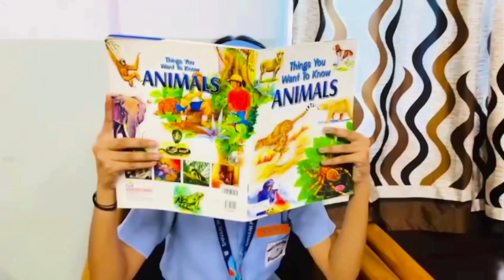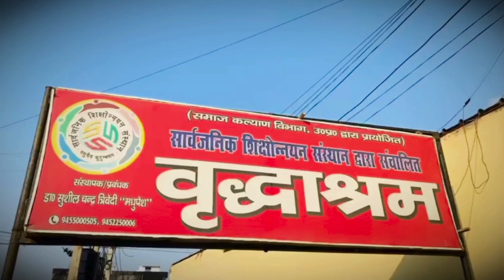RAP FOR THE FESTIVAL OF LIGHTS | SHIVANI PUBLIC SCHOOL | DIWALI SONG | SPS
Join us as we celebrate Diwali with "Rap for the Festival of Lights," a vibrant anthem from Shivani Public School! This energetic rap captures the essence of Diwali, blending tradition with modern beats. Our students showcase the joy of the festival through catchy lyrics, celebrating the triumph of light over darkness and good over evil. With themes of family, unity, and cultural heritage, this song invites everyone to embrace the spirit of Diwali and spread love and positivity. Get ready to light up your Diwali with our rhythm and rhymes!

Audio Credit : @cambridgeschool_nfc